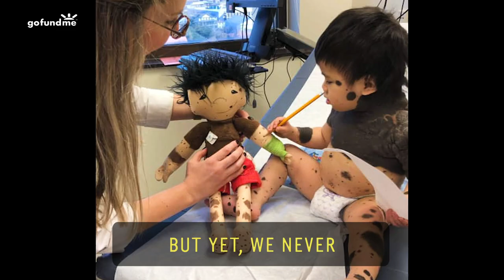Making Custom Toys For Kids With Differences | A Doll Like Me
For children in the hospital, seeing oneself in a doll is integral for therapy, validation and comfort — but most dolls don’t have scars, limb differences, or medical equipment. So, one doll at a time, former social worker Amy Jandrisevits brought smiles to child patients. Partnering up with local hospitals and through her nonprofit, A Doll Like Me, Jandrisevits sews custom dolls to reflect and celebrate kids’ unique differences, because a “child needs to pick up a doll and see themselves.”

60 Second Docs